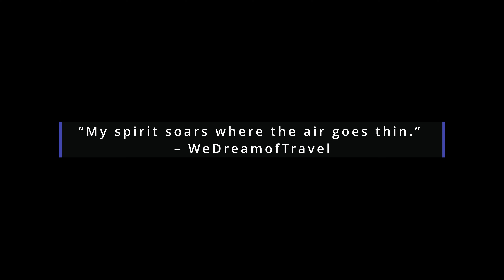Traseu Platoul Bucegi: Cabana Padina - Vârful cu Dor - Cabana Piatră Arsă - Cabana Padina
Circuit trail in one of the most popular mountain ranges of Romanian Carpathians, Bucegi. We aimed to cover a big part of the plateau.

Elevation: +1000/-1000m (wild estimation)
Duration: 7 hrs with a lot of breaks
Overall difficulty: medium

Trailmarks:
Red Line (Cabana Padina - Saua Varful cu Dor)
Yellow Circle (Saua Varful cu Dor - Varful cu Dor, and back)
Red Line (Saua Varful cu Dor - Fosta Cabana Varful cu Dor, near Cota 2000)
Yellow Line (Fosta Cabana Varful cu Dor - Cabana Piatra Arsa [Hut])
Blue Line (Cabana Piatra Arsa - Cabana Padina)

Notes:
1) Some marks may overlap with others.
2) Accommodation can be found in the resort around Cabana Padina or down the mountain in the town of Sinaia.
3) Paved road up to Cabana Padina area, generally free parking available.
4) It is a popular mountain range so the resort and roads get very crowded during sunny weekends and holidays.

2.  (No Copyright) Cinematic Background Music - Into The Nature Vol. 01
3. Documentary Background Piano Music for Vlog - Soft & Serious